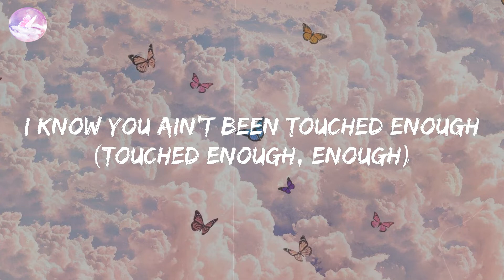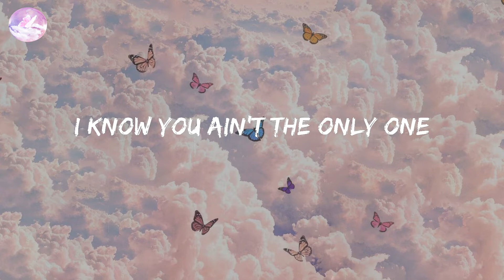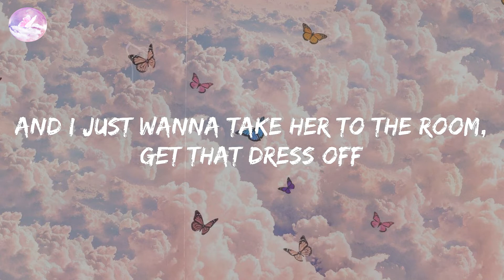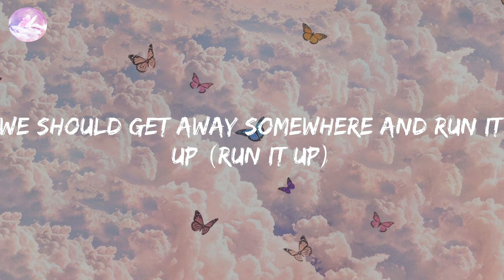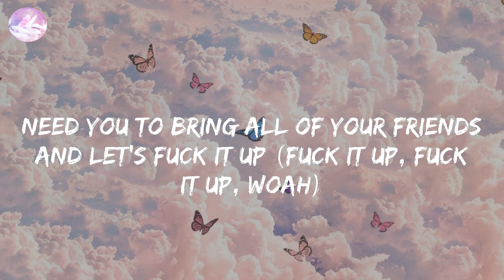Baddest - Yung Bleu (Lyric Video)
🎤 Lyrics:
(Romano)
(Hitmaka!)
(OG Parker)
Sexy motherfucker, you the baddest one (woah)
Gave you all my love, that shit been addin' up (woah)
We should get away somewhere and run it up (woah)
You tryna fall in love (oh)
Need you to bring all of your friends and let's fuck it up (fuck)
I know you ain't been touched enough (enough)
I know you ain't the only one, oh, one (one)
I know you ain't been touched enough (touched enough, enough)
I know you ain't the only one
See you with your friends, you got a
Brand new Benz, you got a
Nigga blowin' up your phone, you ain't thinkin' 'bout him
She just wanna turn up with her girls, get the stress off
And I just wanna take her to the room, get that dress off
Even though I'm in a good mood, I fuck you like I'm pissed off
And don't give me no attitude, you gon' make my dick soft
Heard she wanna fuck me 'cause I'm lit now ('cause I'm lit now)
Yeah, heard she wanna fuck me 'cause I'm rich now ('cause I'm rich now)
We can link after the club, I got a pent' now
Second 'til I shoot it, it comes so fast, I made her get down
She got new ass and new titties, she a ten now
Sexy motherfucker
I'm tryna fall in love (oh)
She got new ass and new titties, she a ten now (yeah)
She got new ass and new titties, she a ten now (Toni)
Sexy motherfucker
You know I got your back, baby (back)
We ain't gotta talk about it (right)
Your booty stickin' out, they gotta walk around it
Take my queen to king of diamonds (mm)
PJ, I switch the climate
It ain't no seat assignment
Doze off, wake up on an island (yeah)
I'll bring your friends so y'all can fuck it up (fuck it up)
Or is it a couple trip?
I bought a couple zips
I brought some molly and some shrooms, you think we flew here?
Oh, we gon' really trip (trip)
Pussy on fingertips (mm)
Yeah, I'ma kiss them lips
I'm talkin' both of 'em (both of 'em)
I told her, "Ride this dick and I'm the chauffeur"
I hit it from the side, then I make her fold up
Pussy too wet for me to fuck you on my sofa
Mess it up (yeah)
(Sexy)
Sexy motherfucker, you the baddest one (woah, baddest)
Gave you all love, that shit been addin' up (woah, it's been addin', baby)
We should get away somewhere and run it up (run it up)
Need you to bring all of your friends and let's fuck it up (fuck it up, fuck it up, woah)
I know you ain't been touched enough (fuck it up, fuck it up)
I know you ain't the only one, oh one (yeah, fuck it up, fuck it up, woah)
I know you ain't been touched enough (mm)
I know you ain't the only one (sexy motherfucker)
Sexy motherfucker, hmm
Sexy motherfucker, hmm
Sexy mother-
Sexy motherfucker